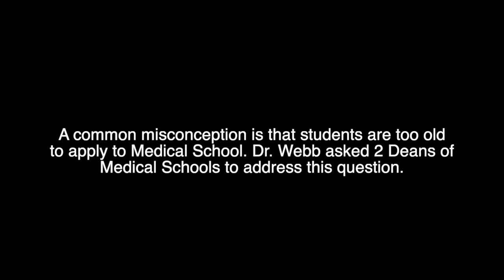Starting Medical School at 40 Years Old! | Does Age Matter?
In this video, Dr. Webb had the opportunity to ask Andrea Cyterski-Acosta, Associate Dean of Admissions at The University of Incarnate Ward School of Osteopathic Medicine and Dr. Judianne Kellaway, Associate Dean for Admissions at the Long School of Medicine whether students are too old to apply to Medical School.

1/2-Inch Extra Thick Exercise Mat with Carrying Strap